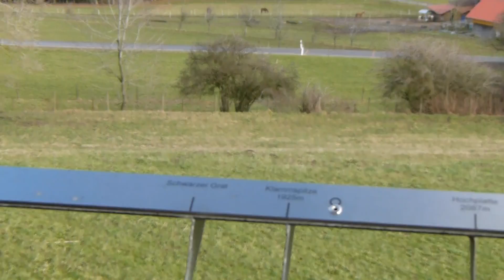Höchsten 833m. die höchste Erhebung im Bodenseekreis zwischen Illmensee und Deggenhausertal